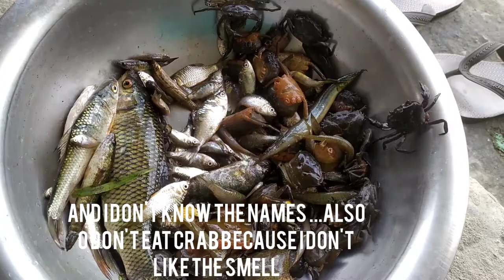Mother inlaw teaching me how to clean fish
In this video,it is about mother inlaw teaching me how to clean fish,and also i have learnt though m not perfect.

if you enjoy and like this video please